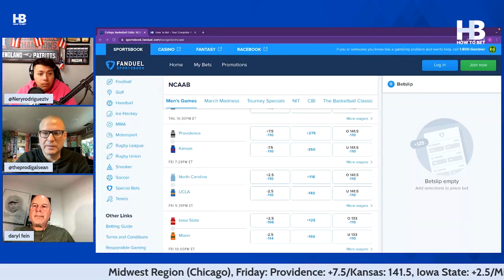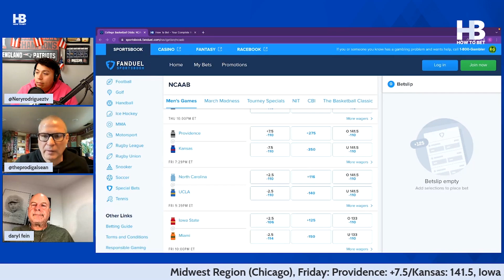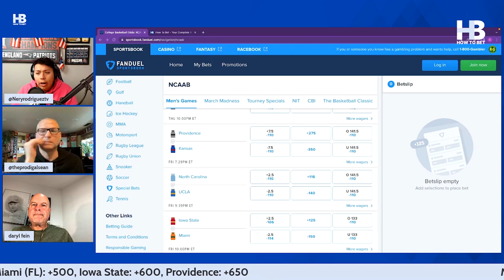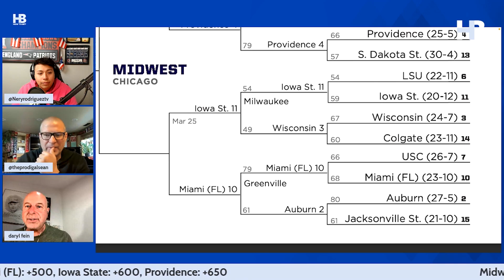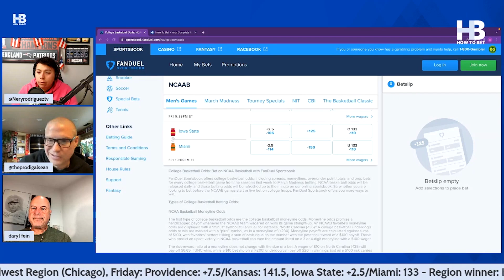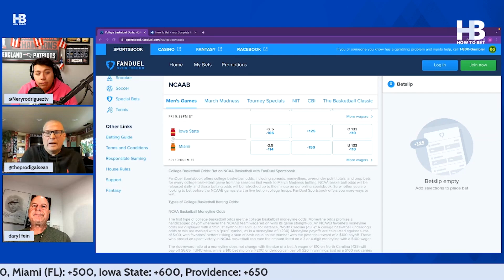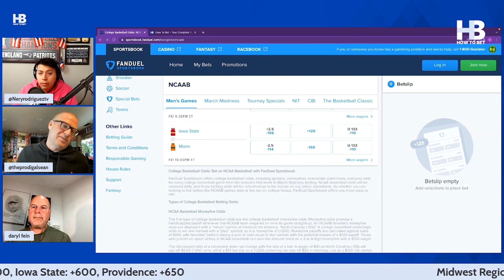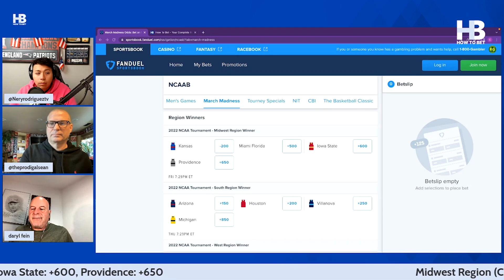How To Bet 2022 NCAA Men's March Madness Sweet 16 Midwest Breakdown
Welcome to How To Bet! It's Chris, Daryl & Sean here, and we're all about helping you learn HOW TO BET, WHERE TO BET, and WHO TO BET on.

MERCH! ►  Comment “I want Swag” and win a HowToBet T-shirt, Water bottle, or cap.

Make sure to check out the following sportsbook offers:

► PointsBet Sportsbook: Sign-up for a new account and get two risk-free bets worth up to $2000 with bonus code: HOWTOBET - follow the

► Caesars Sportsbook: $5000 Risk-Free Bet with Bonus Code: HOWTOBETRF - follow

► BetMGM Sportsbook: First Deposit Bonus of up to $1000 with bonus code: HOWTOBETMGM - follow

► Unibet Sportsbook: Sign-up for a new account and get a risk-free bet worth up to $250 with bonus code: UNIGAMBLER - follow the

-ABOUT-
offers the world’s most comprehensive betting guides that can be accessed via a user-friendly web app. Its mission is to help make online betting safe, fun, and as easy as performing a search on the web.